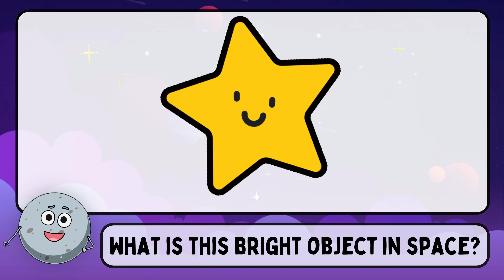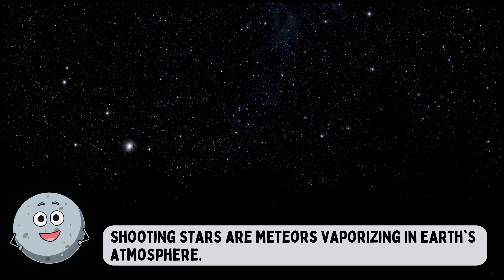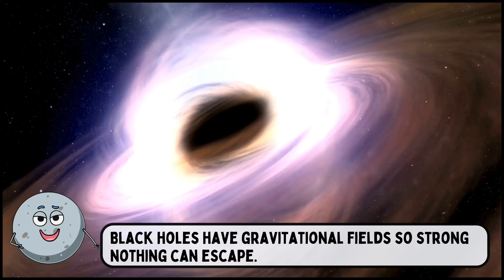30 SPACE Related Vocabulary for Kids - Learn Space Vocabulary for Children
Blast off on an exciting journey through space with this fun and educational video! Designed for curious young minds, this video takes you on a tour of our fascinating cosmos. From astronauts and rockets to planets, stars, and celestial wonders, kids will learn about the incredible objects that fill the vast expanse of space.

Explore the different components of our solar system, including the Sun, planets like Earth, Mars, and Jupiter, and even asteroids and comets. Discover the breathtaking phenomena that occur in space, such as shooting stars, solar flares, and the mesmerizing beauty of nebulae.

With engaging visuals and simple explanations, this video makes learning about space an enjoyable and captivating experience for children. It's the perfect introduction to the wonders of the universe, sparking their curiosity and igniting their passion for exploration.

Don't miss this opportunity to embark on an unforgettable cosmic adventure with your little ones.